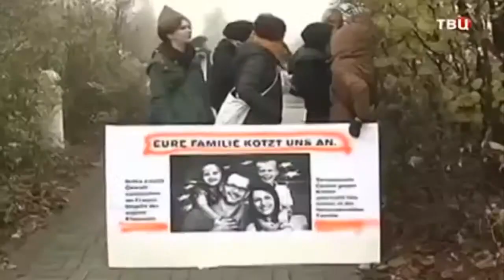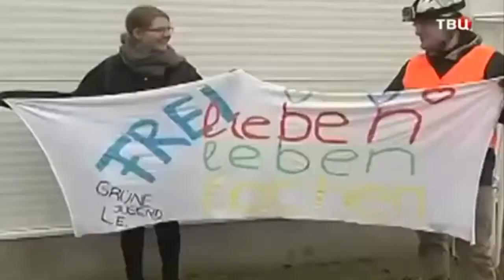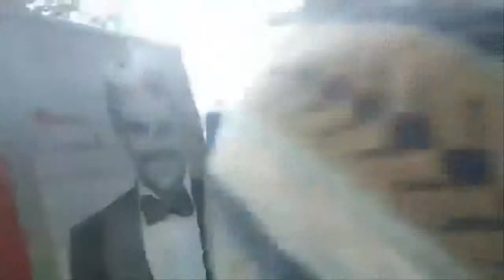Молдова ФилатОВЦЫ Либерасто Дегенераты Объявили Войну Всем Православным !!!